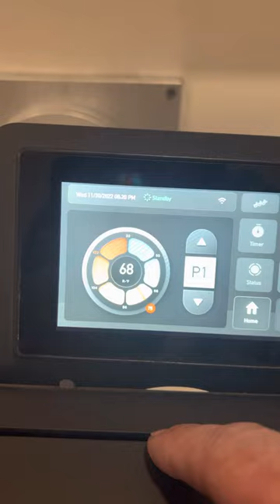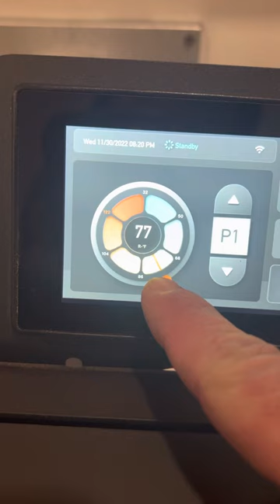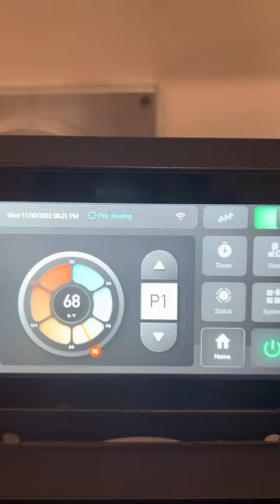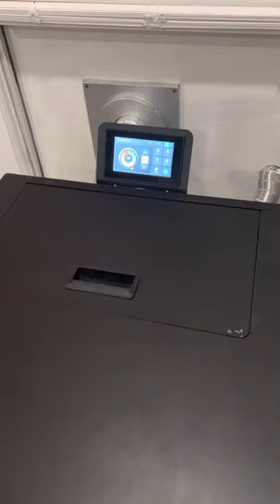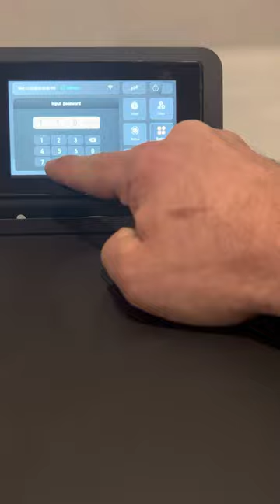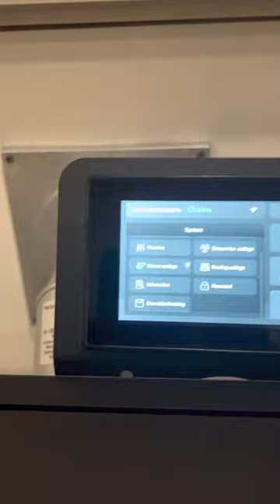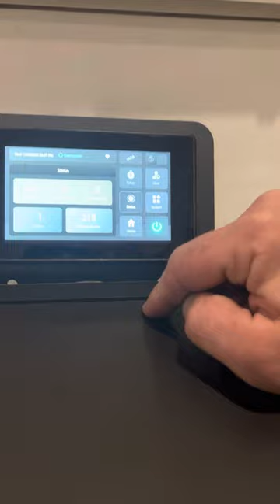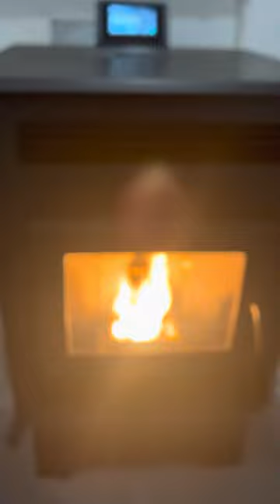Grand Teton pellet stove 2022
This is the first pellet stove I’ve ever had. We have had it for 2 weeks, not 3 like I said in the video. It seems to do pretty well for us. ￼